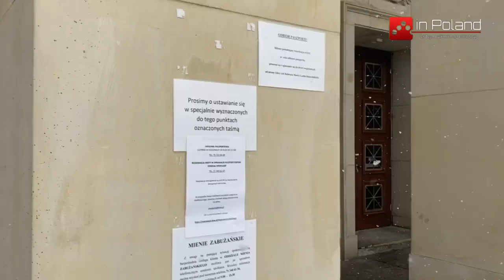Во Вроцлаве сразу после децизии, будут печатать карту побыту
Во Вроцлаве после получения решения по карте пребывания воеводское управление отправит документы на печать карты побыту. Вместо 3-4 месяцев  время ожидания пластика сократится до 2-3 недель.